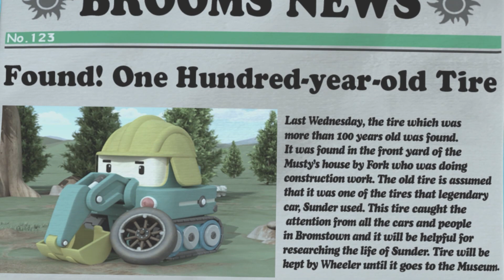Non Puoi Arrabbiarti con i Tuoi Amici│Cartone Animato Completo per Bambini│Robocar POLI tivù